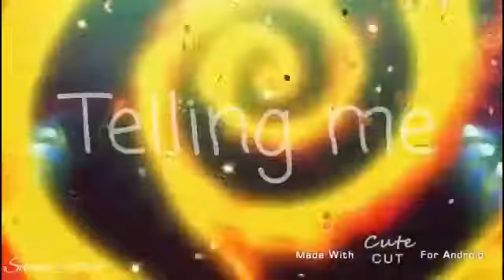Happy birthday to you Serena